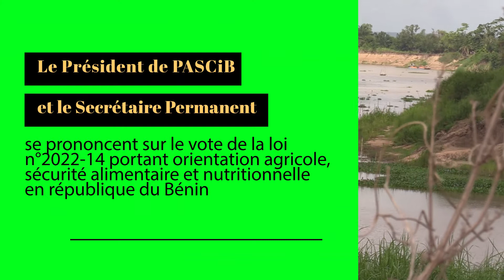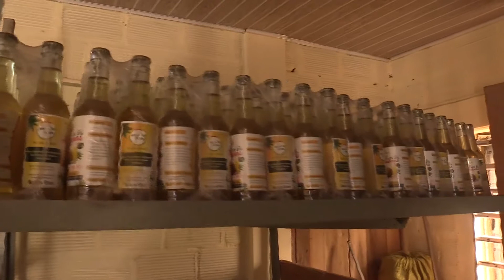Vote de la loi portant orientation agricole : La PASCiB satisfaite, félicite le Président TALON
Le parlement du Bénin, au cours de sa plénière tenue le mardi 21 juin 2022, a voté la loi n°2022-14 portant orientation agricole, sécurité alimentaire et nutritionnelle en république du Bénin. Cette loi vise le renforcement de la production agricole à travers l’intensification des produits agricoles. En réalité, elle constitue une réponse du Bénin à l’insécurité alimentaire et une barrière à la faim. Ainsi, le Bénin prend-il dorénavant en main son destin au regard de la conjoncture économique mondiale avec son lot de bouleversements sur la stabilité des économies nationales et des moyens de production. Aussi, cette loi assure-t-elle la reconnaissance des OSC dans la gestion du secteur agricole.

Le vote de cette loi est une grande victoire pour la PASCiB et la PNOPPA, deux grandes structures de la société civile, pour tous les combats déployés par ces deux organisations de la société civile aux côtés de l’Etat béninois dans le suivi de la politique agricole et pour assurer la valorisation du secteur pour le mieux-être de tous ses acteurs à la base.

Le Président du conseil d’administration de la PASCiB, Dr Aurélien ATIDEGLA  et le secrétaire permanent Comlan Ernest PEDRO se sont prononcés sur cet acte fort posé par le Bénin.